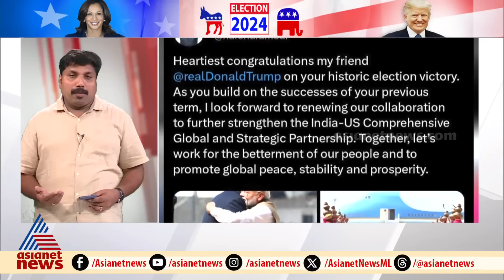'എന്‍റെ സുഹൃത്തിന് അഭിനന്ദനങ്ങള്‍'; ട്രംപിനെ അഭിനന്ദിച്ച് മോദി | Donald Trump | Kamala Harris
ട്രംപിന് അഭിനന്ദനമറിയിച്ച് നരേന്ദ്ര മോദി; ഇന്ത്യ - യുഎസ് സഹകരണം കൂടുതൽ ശക്തമാവുമെന്ന് പ്രധാനമന്ത്രി